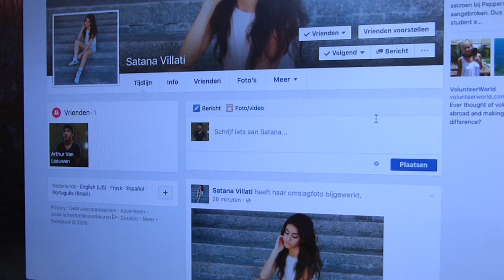CHICK REAGEERT OP FACEBOOK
iemand wil mijn kanaal overnemen. ik weet van niks. alleen het raare is dat ze een berichtje gestuurd heeft. dus voor mij is het nieuw dat er iemand een berichtje schrijft dat ze mij kanaal wil overnemen!! dus klik op de video als je benieuwd bent.